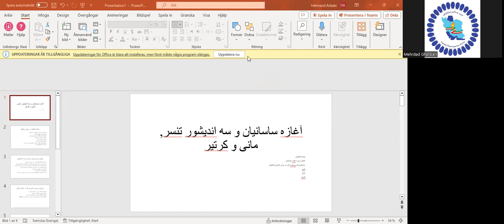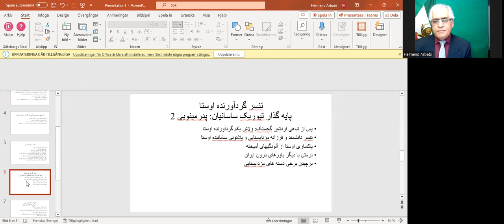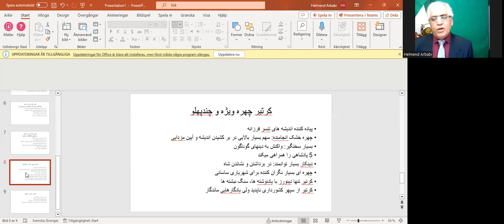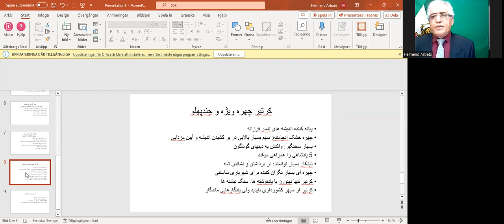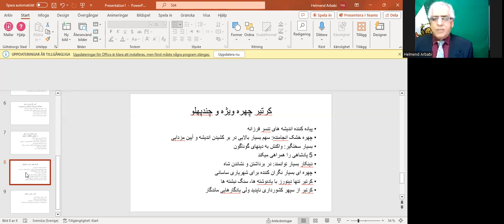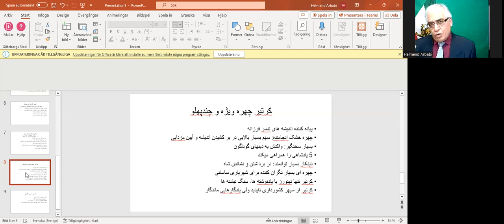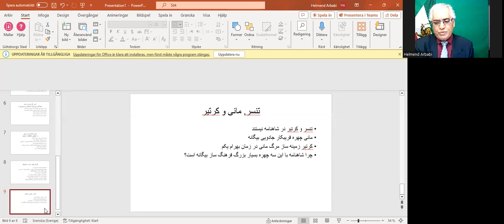سخنور: هلمند اربابی, جستار: آغاز ساسانیان و اندیشه سازان؛ تنسر؛ مانی و کرتیر